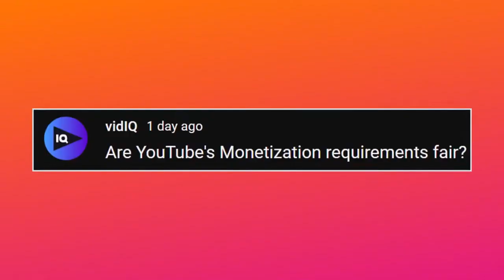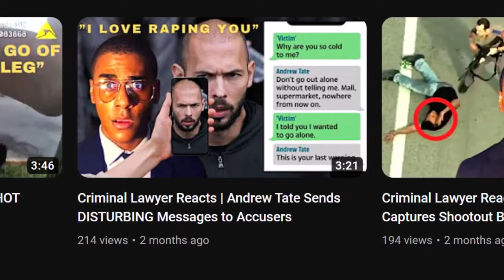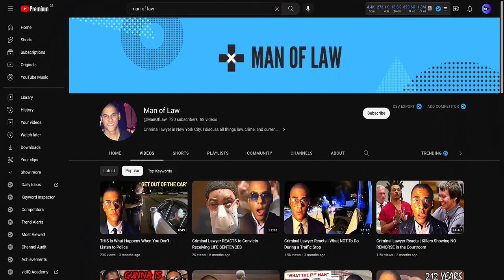YouTube Monetization The Small YouTuber Dream